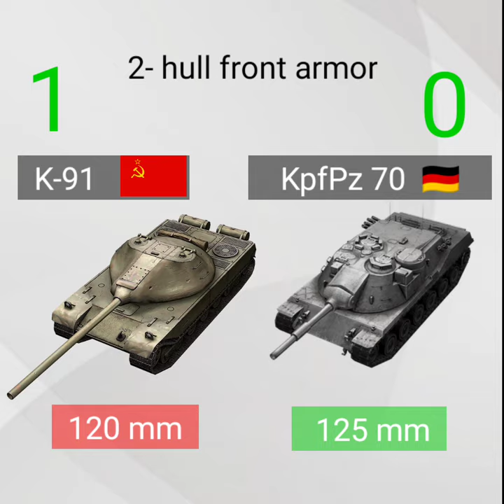wotblitz | K-91 vs Kpf Pz 70 ?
عالم الدبابات blitz
blitzcup blitz cup
мир танков блиц  kpfpz